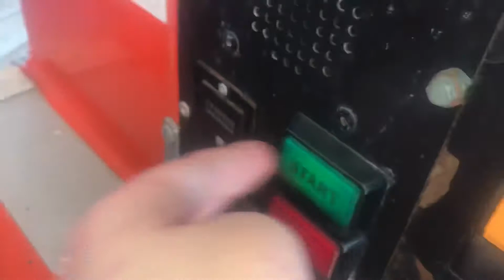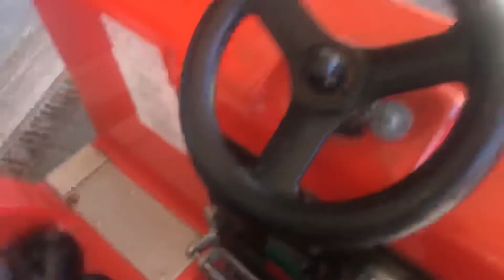Jolly Roger trumpton kiddie ride